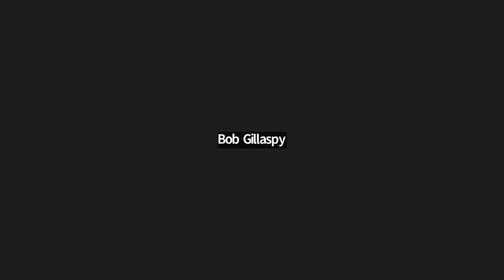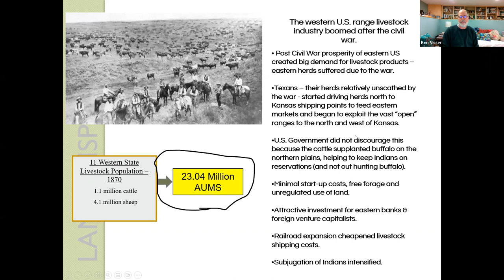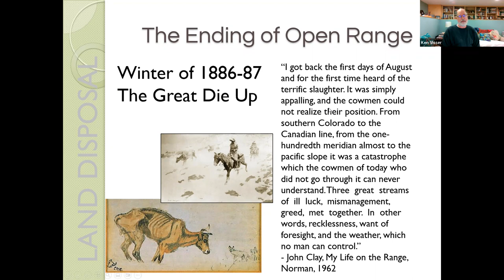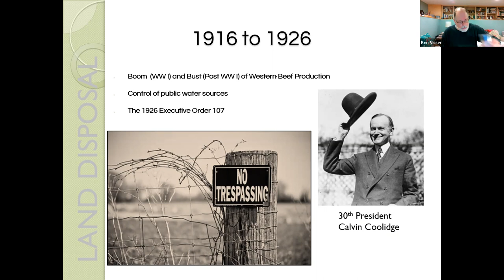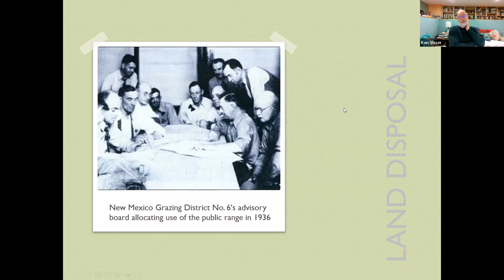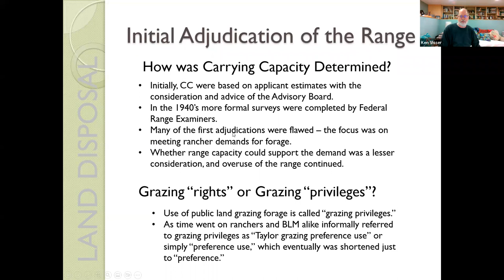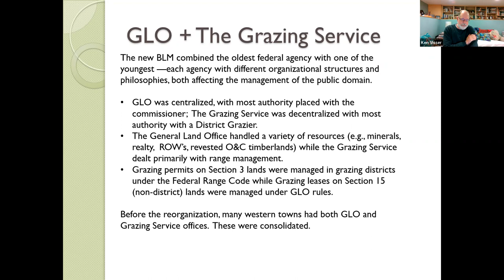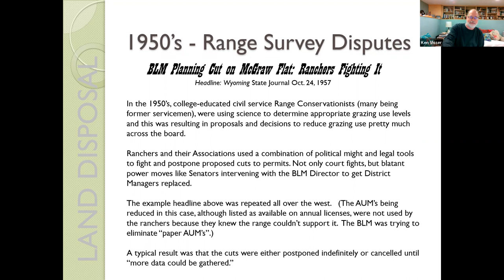History of Public Land Grazing and BLM Part 1, Ken Visser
A brief history, from the Civil War to the 1950's (Part 1) and then to the present (Part 2) of  the organization and administration of domestic livestock grazing on federal lands now administered by the BLM. Read about how this presentation came to be